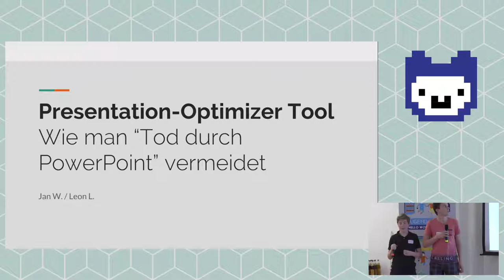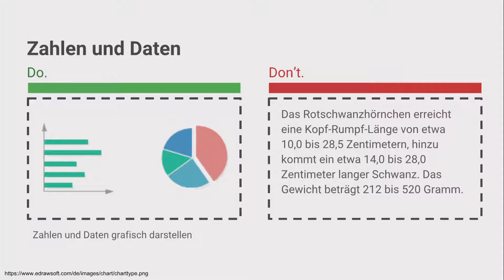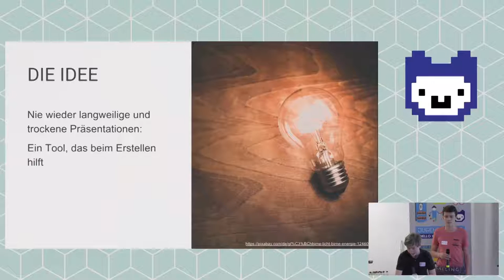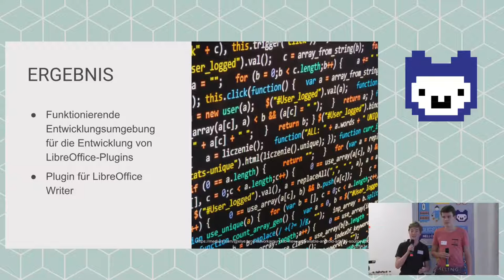Presentation Optimizer Tool | Jugend Hackt Köln 2018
„Tod durch Power Point?“ Das Team vom Projekt Presentation Optimiser Tool möchte sich dafür einsetzen, langweilige und unübersichtliche Präsentationen zu vermeiden. Ihr Tool soll einfache Tipps, Tricks und Regeln für gute Präsentationsfolien vermitteln. Von Jan und Leon.